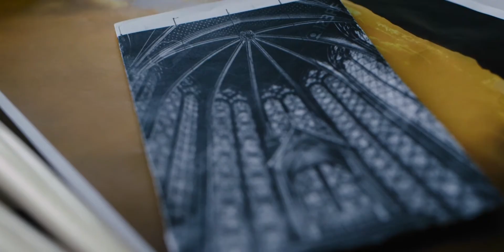What happens when you invite artists back into the church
A conversation with artist Megan McCluskey from opening night of Imagination Redeemed 2019 (imaginationredeemed.com).

The Anselm Society's mission is a renaissance of the Christian imagination. We help churches re-learn how to disciple and work alongside artists. Artists to re-learn how to be a part of the church, integrating excellence of both craft and faith. And everyone else to burn with a desire to see the Kingdom with the same enchanted eyes with which they see Narnia and Middle Earth.